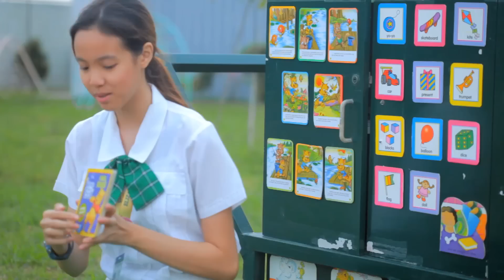AVP | Elizabeth Seton School 2015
Digitank Studios produced a combined institutional video for Main & South campuses of Elizabeth Seton School in celebration of its 35 years of quality education and excellence.